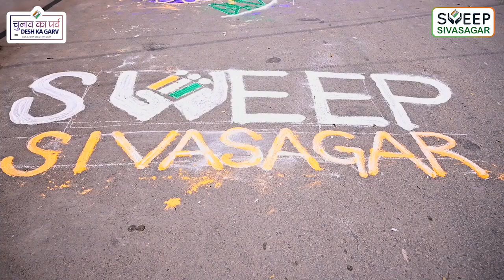Final FACE REAVEL OF SIVASAGAR DISTRICT ELECTION ICON FOR 2024 ELECTION.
২০২৪ বৰ্ষৰ লোকসভা নিৰ্বাচনত শিৱসাগৰ জিলাৰ ভোটাৰ সকলক সজাগ কৰিবলৈ বি এল অ' (BLO) বাইদেউ হৈ আহিছে অসমৰ জনপ্ৰিয় কণ্ঠশিল্পী তথা অভিনেত্ৰী দীপলিনা ডেকা। শিৱসাগৰবাসী ৰাইজ, আপোনালোকে ১৯ এপ্ৰিলত ভোট দিবৰ বাবে সাজু আছেনে??